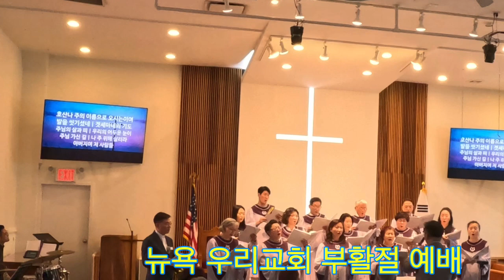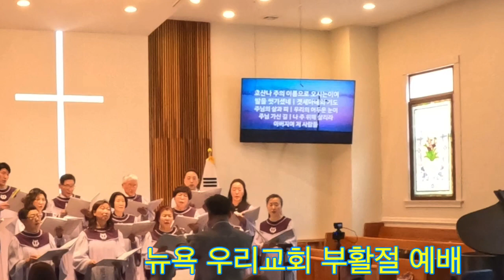뉴욕 우리교회 부활절 예배(2024년 3월 31일)/담임목사; 조원태